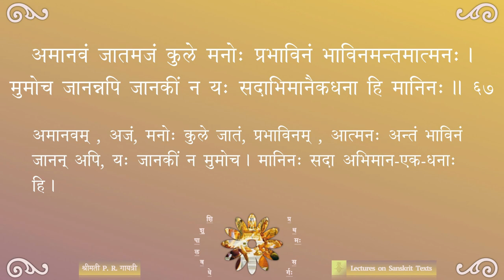Shishupalavadha — सर्गः ०१ — पाठः १५